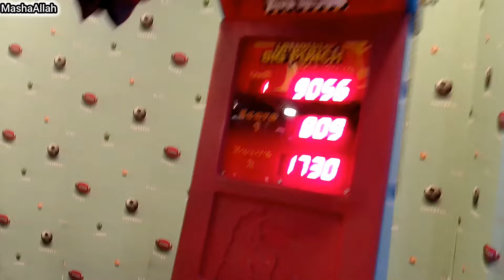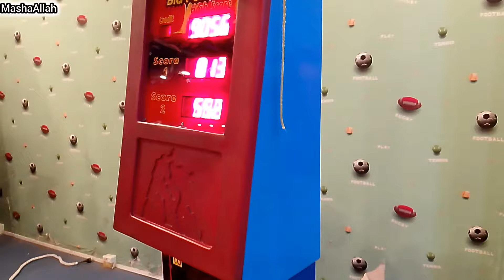BARI EID KI SHOPPING START | itni zor se punch mara sabne | shopping karte time kon mila | vlog#179